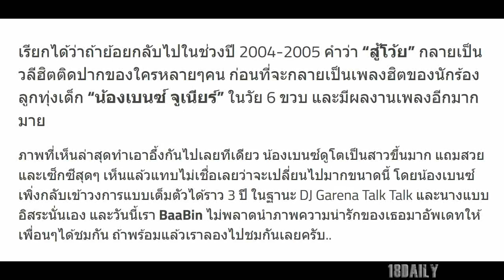ขยี้ตารัวๆ!! “น้องเบนซ์ จูเนียร์” นักร้องลูกทุ่งเด็ก ตอนนี้สวยเซ็กซี่มาก…จำกันได้ไหม?